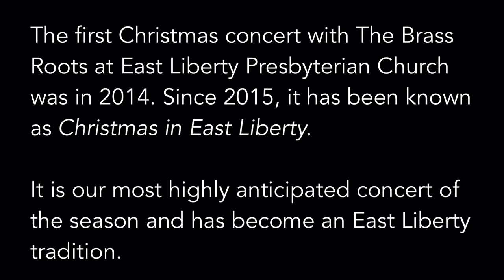CHRISTMAS IN JULY - "Joy to the World" - Anthony DiLorenzo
"Joy to the World" - Anthony DiLorenzo

The Brass Roots
Edward Alan Moore, organ

The first Christmas concert with The Brass Roots at East Liberty Presbyterian Church was in 2014. Since 2015, it has been known as "Christmas in East Liberty."

It is our most highly anticipated concert of the season and has become an East Liberty tradition.